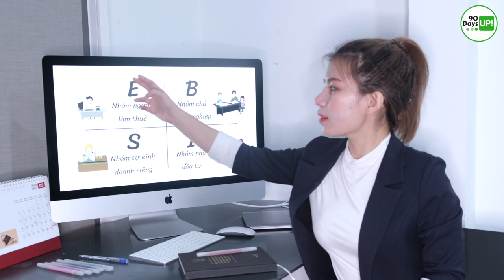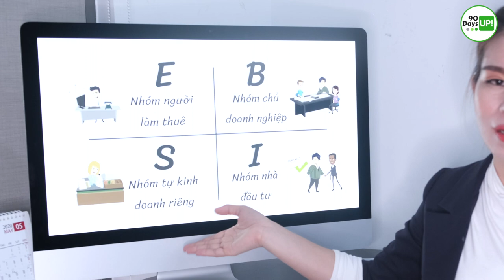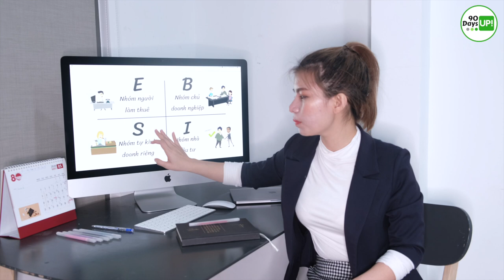KIM TỨ ĐỒ RÚT GỌN |Tự do tài chính với Affiliate Marketing. Bí mật của những người giàu mới